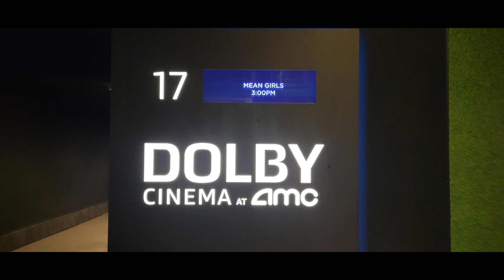Movie Review #905: Mean Girls (2024)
I saw this movie on January 25th, 2024 at AMC West Chester 18 in West Chester Ohio in Dolby Cinema. This is a 2024 movie distributed by Paramount Pictures and Broadway Video Productions.